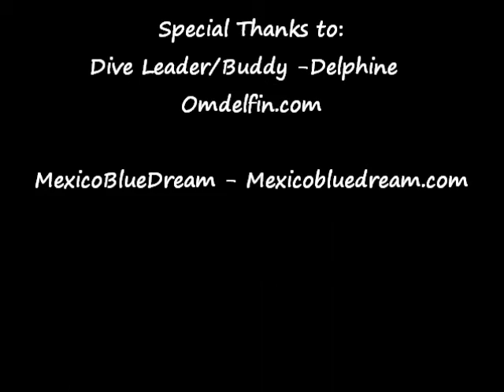Scuba Diving, Playa Del Carmen, Mexico, Night Dive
Playa Del Carmen Night Dive November-2011